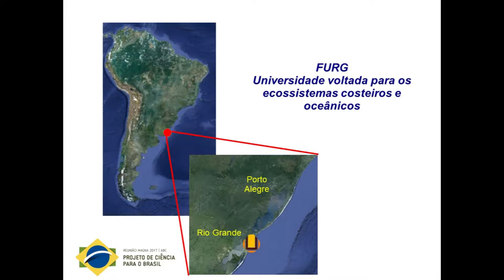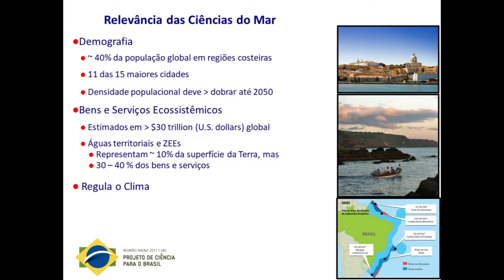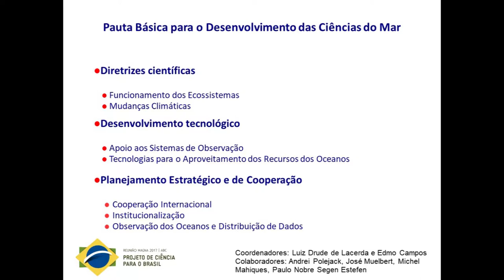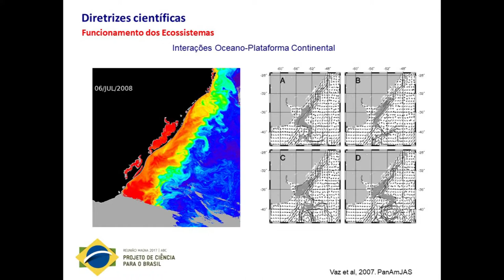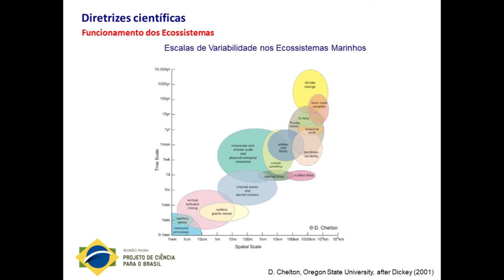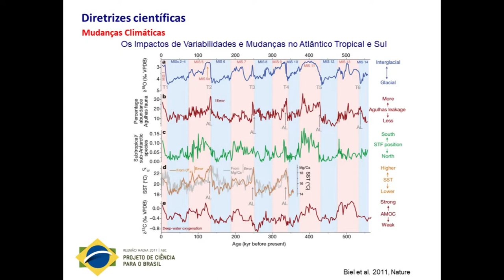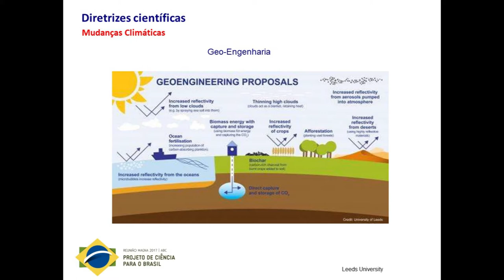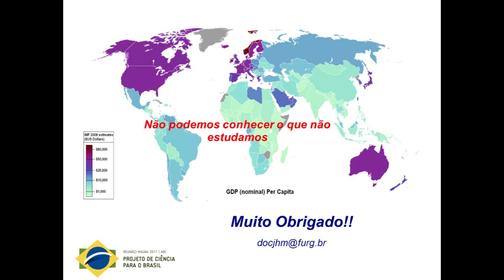José Henrique Muelbert | Reunião Magna 2017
Sessão científica:  Fronteiras do Brasil - Amazônia, mar e atividades espaciais
José Henrique Muelbert (Professor titular da FURG)